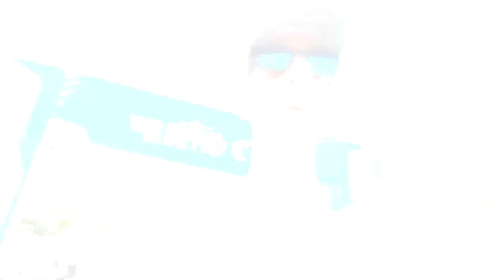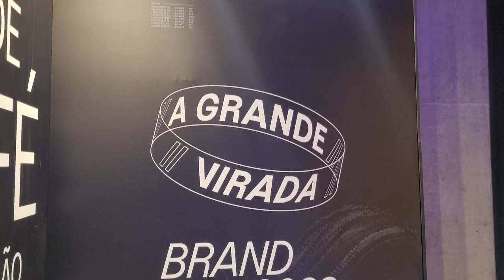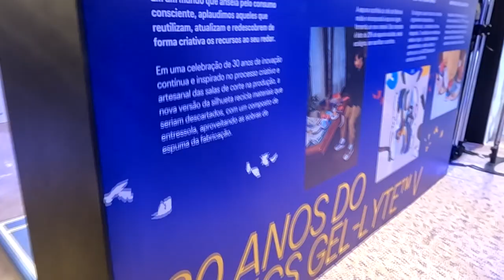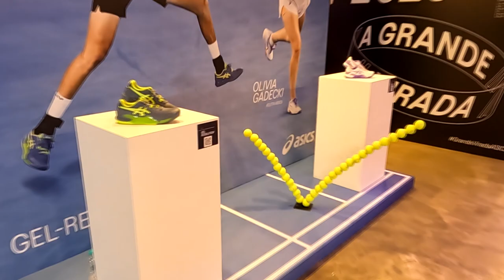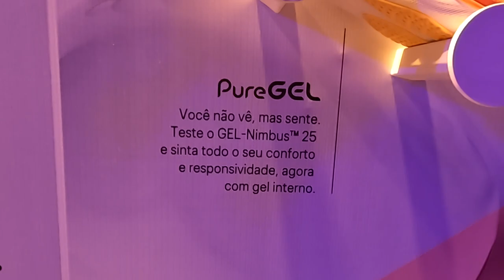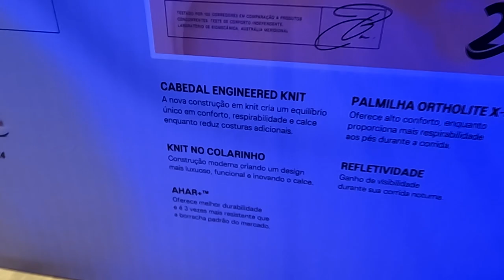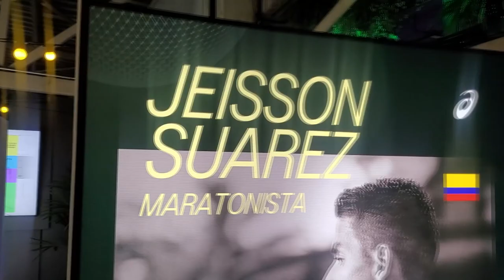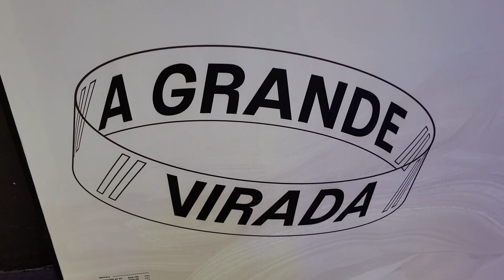Asics Brand Day 2023 - A Grande Virada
Faaaaaala corredores, tudo bem? A Asics vem com tudo no ano de 2023. Apoio a atletas, provas, novos produtos, vários esportes. Tudo isso e muito mais, nos ficamos sabendo em um evento na semana passada que reuniu jornalistas, influenciadores e atletas em São Paulo. Assista o vídeo e confira tudo!